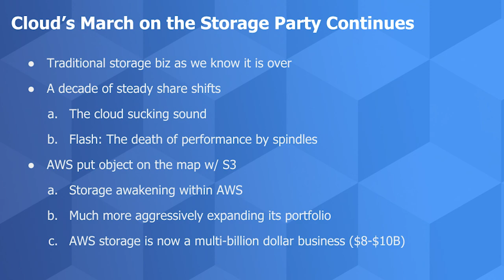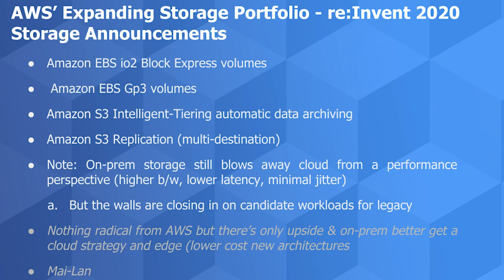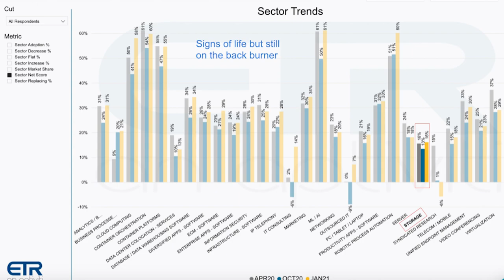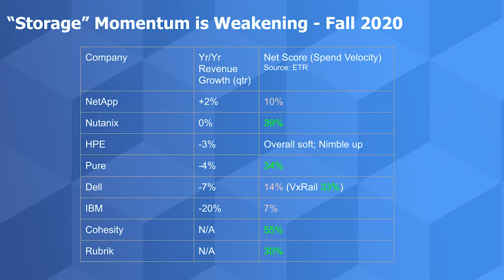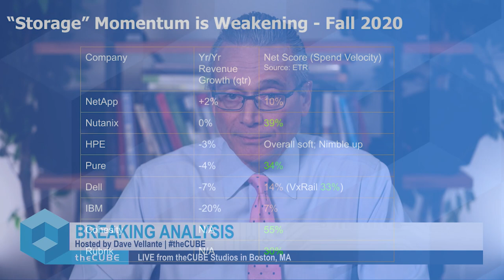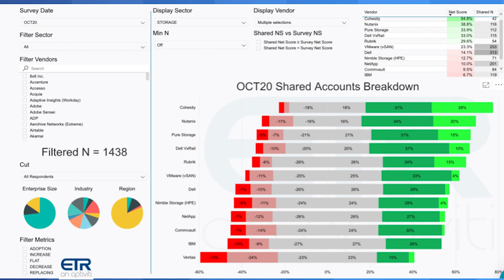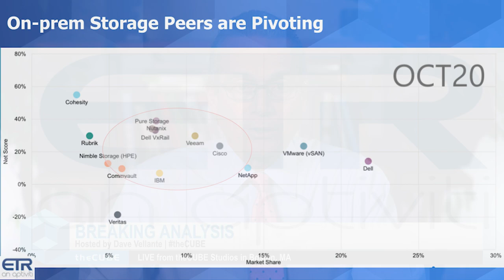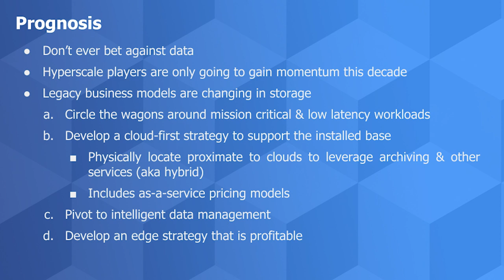Breaking Analysis: Legacy Players Feel the Heat as AWS Storage Revenue Approaches $10B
In this video, Dave Vellante incorrectly states that AWS reduced the price of its io2 Block Express Volumes by 20%. The 20% reduction applies to the Gp3 volumes. This error and associated comments have been updated in the full research document, which can be found here:

The storage business as we know it has changed forever. On premises, external storage was once a virtually unlimited and untapped bastion of innovation, VC funding and lucrative exits. Today it is a shadow of its former self and the glory days of storage in the data center will not return.